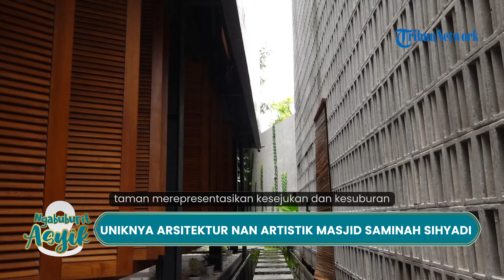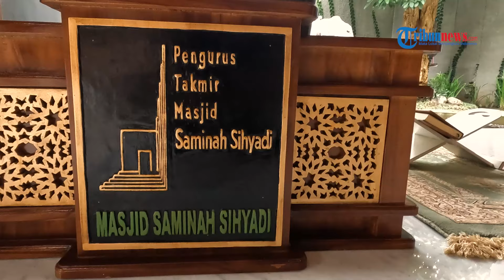NGABUBURIT ASYIK: Masjid Saminah Sihyadi Solo dengan Daya Tarik Bangunan Arsitektur yang Artistik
TRIBUN-VIDEO.COM - Kota Solo Jawa Tengah tak hanya menyimpan destinasi wisata seni dan budaya yang menakjubkan.

Tapi Solo juga memiliki sejumlah masjid yang bisa dijadikan wisata religi.

Banyaknya masjid di Solo tak luput dari keberagaman corak dan arsitektur yang menarik.

Semakin unik dan indah bangunan masjid, maka semakin kuat daya tarik bagi masyarakat, khususnya wisatawan untuk berkunjung.

Satu di antara sejumlah masjid dengan bangunan yang indah dan menarik perhatian masyarakat khususnya saat bulan ramadan adalah Masjid Saminah Sihyadi. (Tribun-Video.com)

(TRIBUN-TIMUR.COM)